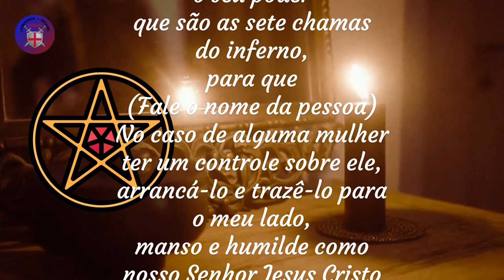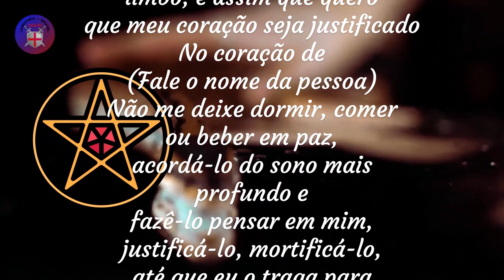Magia Negra de Amarração Muito Forte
Cor da Vela: Vermelha

Irmão penitente, meu irmão, meu não-devoto,
sim, irmão penitente, acorde se você está dormindo,
para que possas ouvir esta súplica que te vou fazer,
tu que és Lúcifer, rei das trevas,
empreste-me um braço e todo o seu poder
que são as sete chamas do inferno,
para que (Fale o nome da pessoa)
No caso de alguma mulher ter um controle sobre ele,
arrancá-lo e trazê-lo para o meu lado,
manso e humilde como nosso Senhor Jesus Cristo chegou
aos pés de Pilatos. Paz de Cristo, Paz de Cristo;
Não é uma vela que quero comprar, é pensamento e julgamento, corpo, sangue, alma, vida e coração.
a partir de (Fale o nome da pessoa)

Alma solitária que foste executada e condenada ao limbo, é assim que quero que meu coração seja justificado
No coração de(Fale o nome da pessoa)
Não me deixe dormir, comer ou beber em paz,
acordá-lo do sono mais profundo e
fazê-lo pensar em mim, justificá-lo, mortificá-lo,
até que eu o traga para o meu lado.

Eu creio e assim creio, em nome de Satã e da Anima Sola
Eu te conjuro e te devolvo a conjurar, te cego,
Eu te privo e te prendo, vejo o sangue e o coração,
Eu vou quebrar você, acho que você tem que alcançar meus pés,
como satanás aos pés deA cruz.

Amém.